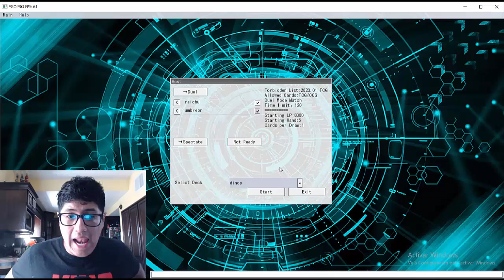NUEVO META SUPER CARO EN YUGIOH!